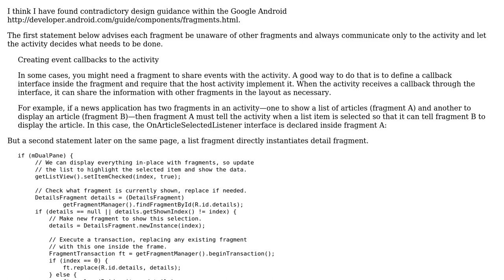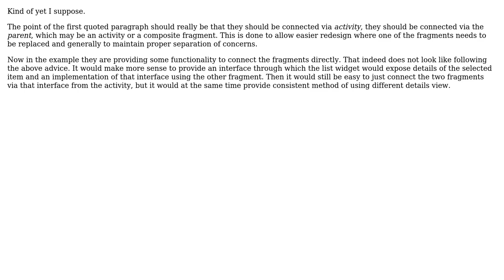Software Engineering: In Android can we let a fragment know other fragments?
With thanks & praise to God, and with thanks to the many people who have made this project possible! | Content (except music & images) licensed under CC BY-SA | Music | Images & others | With thanks to user Saran user Jan Hudec and the Stack Exchange Network Trademarks are property of their respective owners. You are responsible for your own actions.